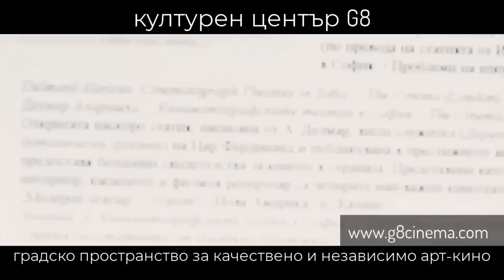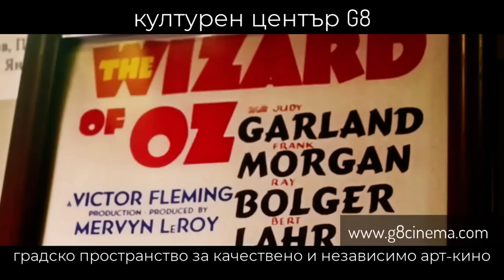Съдебна реформа без Правосъдие за всеки – Контракоментар с адв. Емил А. Георгиев